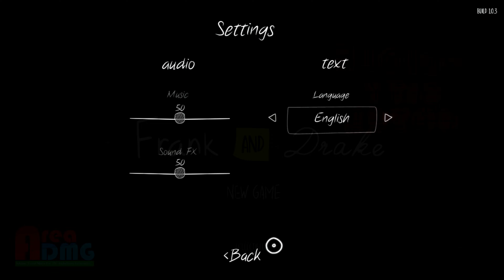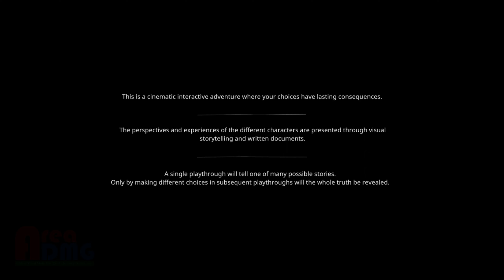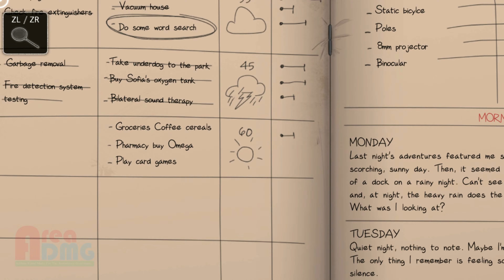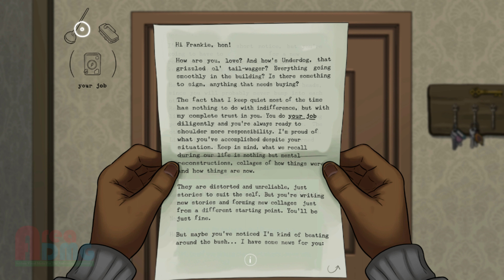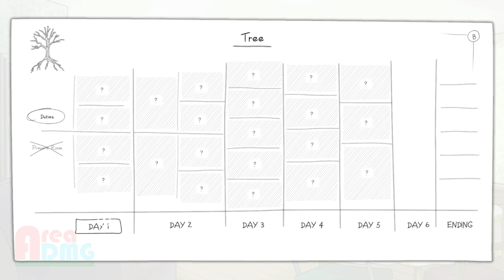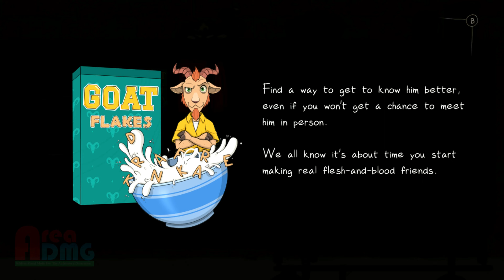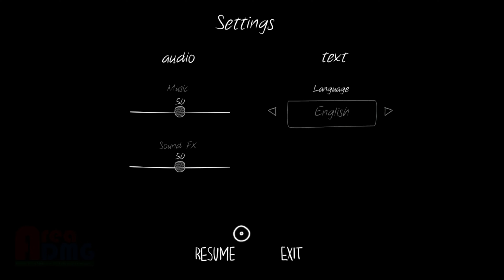A bit of a look at Frank and Drake on the Nintendo Switch.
In This Video: Frank and Drake on the Nintendo Switch is a point and click adventure. Of course.